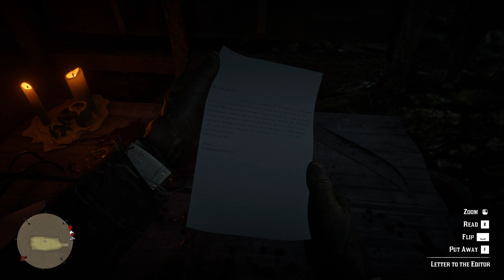Hunting Legendary Big Horn Ram | Master Hunter and Horesman Challenges | Crafting The Stalker Outfit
Red Dead Redemption 2 is a Western-themed action-adventure game. Played from a first- or third-person perspective, the game is set in an open-world environment featuring a fictionalized version of the United States in 1899.